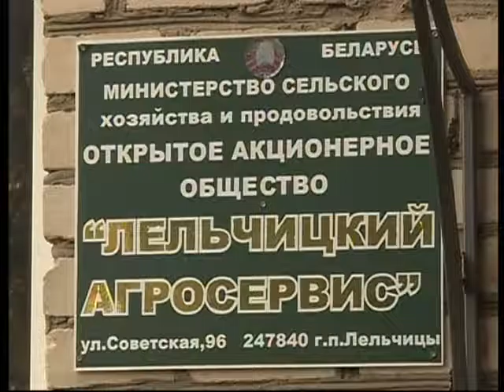02 11 2016 Диалог - Лисюк